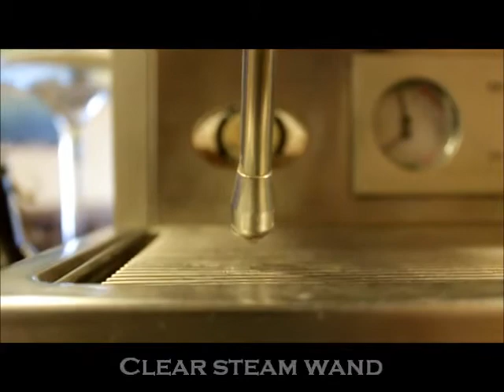Cappuccino 101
A less-than-a-minute demo on preparing and enjoying the traditional cappuccino.